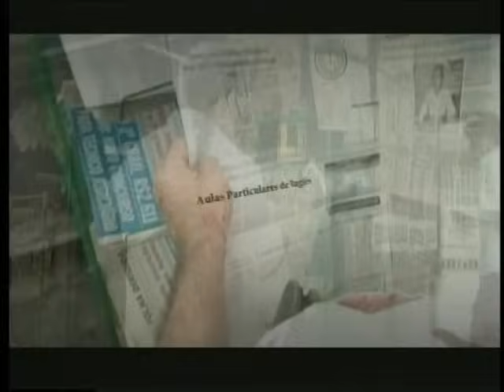Marcelo Nascimento - Mostra a Tua Força (Clipe Oficial)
Clipe Oficial da música 'Mostra a Tua Força" do Marcelo Nascimento.
Disponível na Playlist Memory Line no Spotify.

Letra:

Basta, o tempo de sofrer já terminou
Siga em frente, é a resposta de Deus hoje pra você
Pois aquele que pensou que tudo ia dar errado pra você
Perdeu mais uma vez
Está envergonhado, pois a vitória é tua
Em nome de Jesus

Pois o Deus que entregou a resposta a Daniel
Quando estava preso, na cova dos leões
É o mesmo Deus que está hoje aqui
Pra te dar vitória
Em nome do Jesus

Vai, e mostra a tua força
Vai, levante a cabeça
Vai, não tema o inimigo
Vai, Jesus está contigo

Vai, porque a vitória é tua
Vai, vencendo as barreiras
Vai, ninguém pode impedir
Vai, porque Deus te escolheu pra vencer